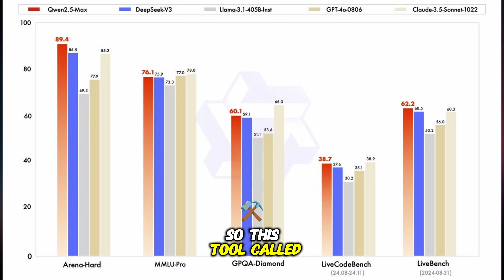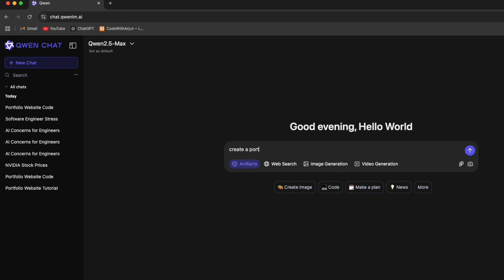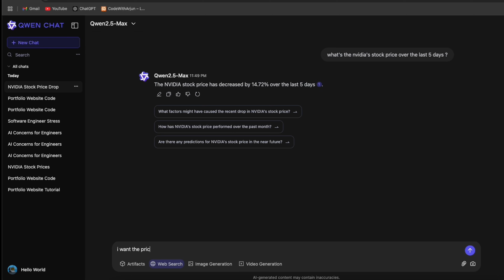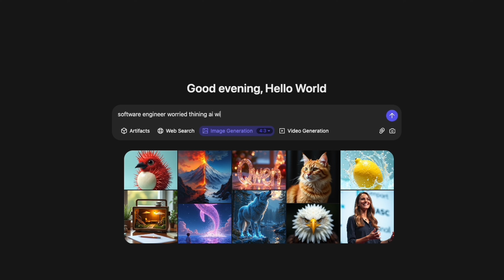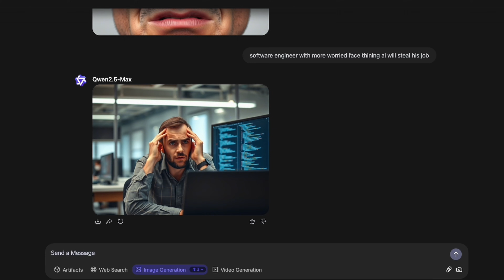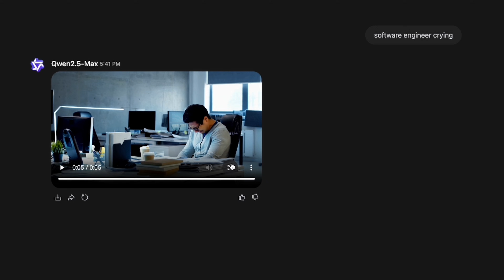Alibaba's Qwen AI is better than Deepseek AI and ChatGPT | First Look of Qwen 2.5 - Max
Alibaba's Qwen Just SHOCKED the AI World!

🤖 Qwen AI by Alibaba is here—and it's redefining AI capabilities! Surpassing ChatGPT and DeepSeek on top benchmarks like Arena-Hard, LiveBench, and LiveCodeBench, Qwen 2.5 Max is more than just a chatbot—it writes code, generates images & videos, and even executes programs!

🔗 Try Qwen Now: chat.qwenlm.ai

Timestamps :
00:00 - What is Alibaba's Qwen AI
00:23 - Getting Started with Qwen 1.4 - Max AI
00:59 - Testing Artifacts (Coding and Debuging) in Qwen
01:55 - Testing Web Search in Qwen AI
03:12 - Testing Image generation in Qwen 2.5 - Max
04:15 - Testing Video generation in Qwen 2.5 - Max AI
05:10 - Outro